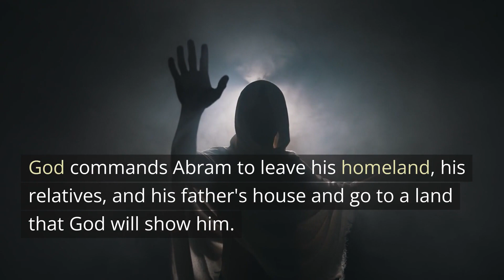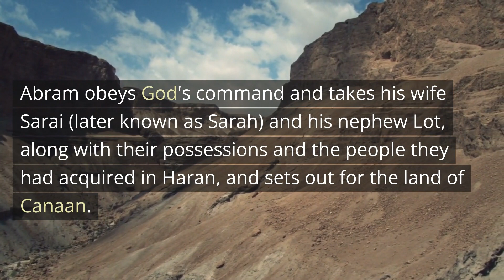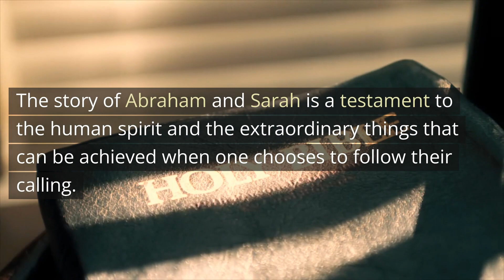Abraham's 1st Trip to Egypt: Genesis 12 Explained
Dive into Abraham's Faith Journey in Genesis Chapter 12! In this enlightening video, Abraham's 1st Trip to Egypt: Genesis 12 Explained; we take you on a captivating journey, exploring Abraham's pivotal moments of faith as depicted in Genesis Chapter 12.

00:00 - Begin
00:35 - God's Command
01:11 - Abram Goes to Egypt
02:00 - Abram returns on Canaan
02:18 - Recap of Genesis Chapter 12
02:57 - Like and Subscribe!

Discover the deep spiritual insights and profound teachings that underpin this significant chapter in the Bible. We'll delve into the intricate details, shedding light on Abraham's unwavering faith, and draw meaningful lessons for our own spiritual journeys.

Like Abraham, let's take steps of faith, learn, grow, and inspire each other. Enjoy the journey of faith!

At the beginning of this chapter, God calls Abram (who would later be renamed Abraham) and tells him to leave his native country, his relatives, and his father's family, and go to a land that God will show him. In return, God promises to make him the father of a great nation, bless him, make his name great, bless those who bless him, curse those who treat him with contempt, and all the families on earth will be blessed through him.

Obeying God's command, Abram leaves Haran with his wife Sarai (later renamed Sarah), his nephew Lot, and all their possessions. They set out for the land of Canaan. When they arrive, God appears to Abram and promises to give this land to his descendants. In response, Abram builds an altar there to honor the Lord.

Due to a severe famine, Abram travels to Egypt for a while. Fearful that the Egyptians would kill him to take his beautiful wife, Abram asks Sarai to say she's his sister. The Pharaoh, believing Sarai is single, takes her into his palace and treats Abram well because of her. However, God punishes Pharaoh and his household with plagues for this. When Pharaoh discovers the truth about Sarai and Abram, he rebukes Abram and sends them away. They leave Egypt and return to the Negev with all their possessions, and Abram was very wealthy in livestock, silver, and gold.

The chapter concludes with Abram journeying back to the site between Bethel and Ai where he had previously built an altar and calling on the name of the Lord there.